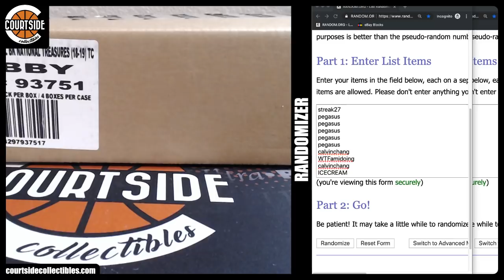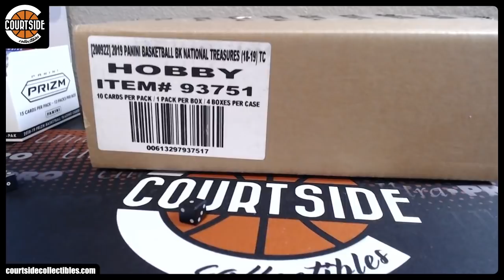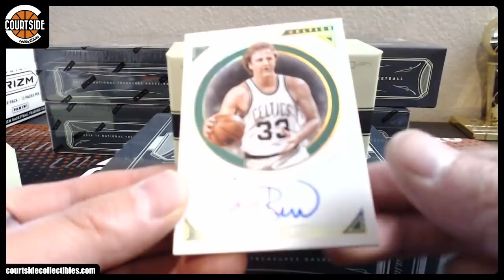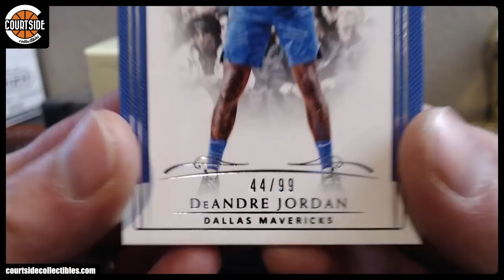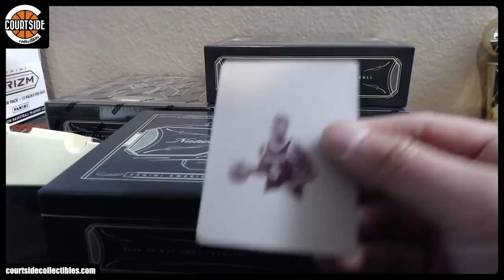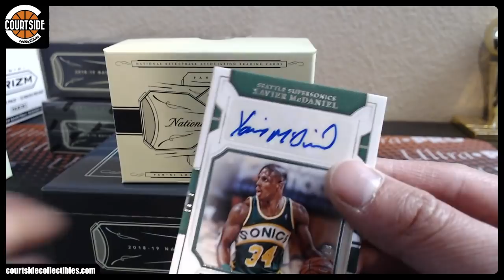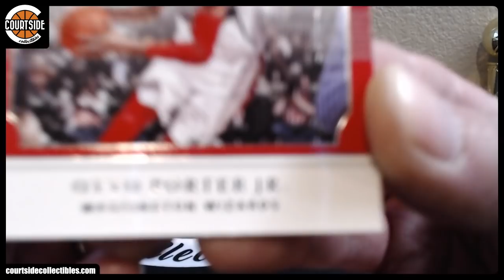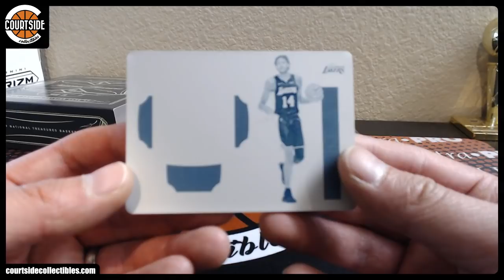2018-19 Panini National Treasures Basketball 4-Box CASE Pick Your Team Break #2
Group break on April 26, 2019 for 2018-19 Panini National Treasures Basketball 4-Box CASE Pick Your Team Break #2.

Atlanta Hawks 808Trae
Boston Celtics Vito4106
Brooklyn Nets MrBuckets
Charlotte Hornets sacentur
Chicago Bulls djroma23
Cleveland Cavaliers mgnicholis
Dallas Mavericks SERIAL #
Denver Nuggets Cwc2002
Detroit Pistons pacnico
Golden State Warriors jesword2001
Houston Rockets WizlWazl
Indiana Pacers Pathora
Los Angeles Clippers magicpenny
Los Angeles Lakers binga24
Memphis Grizzlies 808Lexus
Miami Heat MrBuckets
Milwaukee Bucks 808bucks
Minnesota Timberwolves Luni
New Orleans Pelicans MrBuckets
New York Knicks nighthawk56
Oklahoma City Thunder MrBuckets
Orlando Magic thrill57
Philadelphia 76ers pacnico
Phoenix Suns 808Ayton
Portland Trail Blazers Will the Thrill
Sacramento Kings jesword2001
San Antonio Spurs MrBuckets
Toronto Raptors MrBuckets
Utah Jazz 808bucks
Washington Wizards pkim08